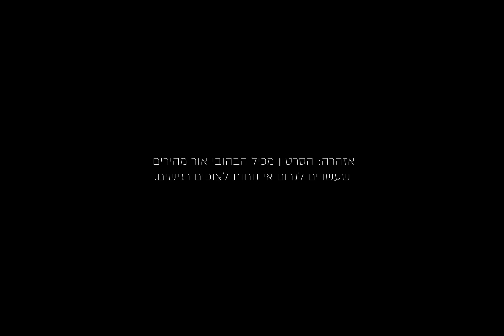שחר סאול - הבנות של ישראל 💁‍♀️ (Prod. By Sync) | Shahar Saul - Israeli Girls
הקליפ בשיתוף fix

ניהול אישי וייצוג בלעדי גאגא בוקינג & ROMS
יחסי ציבור ואסטרטגיה תקשורתית טל רובינשטיין:  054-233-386

סושיאל WAY: עמית טל

קרדיטים מוזיקה:
מילים ולחן: שחר סאול, אביב ברנהולץ, חן קורדובה
הפקה מוזיקלית: Sync (חן קורדובה ואביב ברנהולץ)
קלידים ותכנותים: חן קורדובה ואביב ברנהולץ
מיקס ומאסטר: Sync (חן קורדובה ואביב ברנהולץ)

קרדיטים קליפ:
בימוי ותסריט: עומר אלוני
צלם: יונתן קובץ׳
מפיק ראשי: עמית גרנט
הפקה בפועל: יובל לוסקי
ע.במאי: מלינה קרפוביץ
ע.במאי שני: בעז אולנדר
כוריאוגרפיה: שי סולסי
עריכה: שחר בארי
דוגם עריכות: מיכאל מלר
קולוריסט: רועי קייזרמן
מיקס סאונד לוידאו: לי זבה
עיצוב כותרות: קארין מור
התאמות סושיאל: Way Studio
מפעיל מנוף: אולג בויאר
פוקוס פולר: ארמן סרקיסוב
ע.צלם 2: גלי רובין
ארט דיירקטורית: אור עדני
ע. ארט: יותם פליק, עומר
קונסטרקשן: ישראל ניאזוב
תאורן ראשי: פליקס סולומון
מפעיל תאורה: מאיר חיון
בסט בוי תאורה: יוני אבנס
ע. תאורה 2: עוז אהרון
ע. תאורה הקמות: טיגרן סעקוב
גריפ ראשי: אליה ספינופולוס
בסט בוי גריפ: יונתן סאלם
עוזר גריפ: אוריאל צרפתי
גריפ ראשי הקמות: עומר עג'מי
בסט בוי גריפ: ניר הררי
ע.גריפ: אוהד אבן חיים
ע. גריפ 2: דניס ניקולייב
איפור ושיער שחר סאול: עדן מוטהדה
איפור בנות: אלמוג חליוה, אנסטסיה טל חכים, רחל אזולאי, שי איסקריק, עדי יום טוב
שיער בנות: ליהי לוסקי, ניקול קישולקו, עדי יום טוב, קורל זלמן
סטייליסט: עומר יהב
ע.סטייליסט: עדן דהן, סיזאר סחניני
ע.הפקה: משה קדם, סבסטיאן רוסטי, אביחי רוס, הללויה אבוחצירה
צילום סטילס: אור דנון
סושיאל פיקס: רומי רוט
ציוד צילום: אוטופיה שירותי מצלמה
קייטרינג: אליעד סנדוויצ׳ים
עיצוב עטיפה: AVOXIVISION
הפצה דיגיטלית: Mobile1 Music

תודה למשתתפות: איהן או, אליאן שרעבי, אלינה גנקין, אלינה קלינה, אלה קוטון, אלירז, אנאיה ג'ייד פורטצ׳ן, אניט, אראל, אורי איכר, גאיה ברק, גבריאלה מוסקוביץ, גל יוסף, דניאל הלל, הילה הראל, ויקטוריה מאייר, ולריה רביצקי, יעל גורביץ, יעל נוימן, יעל מרשי, ימית וולפסון, טלי כהן, טליה גבסו, מאיה קרואני, מאיה צרפתי, מור גרבלי, מעיין גלילי, נויה שרם, נויה שרעבי, נועה חבוט, נתלי דיין, סתיו חודאד כהן, עדן גנון, עדן שרון, פריאל אלפי, רוני זבולוני, רעות חן, שירה בוסני, שיר שגיא, שלי לוי, שלי נוימן, נעמי שיין

תודות מיוחדות:
לילך דיין
עץ המשקפיים
כל משפחת אוטופיה שירותי מצלמה
איווי טבצ'י
נעם טבצ'י
דב פישל
רן תדרים
אור קול פרו בע״מ
קילים
סוכנות שרון
לייס

מילים:
איפה שהיא לא תלך
היא הכי יפה
כל אחד רוצה קצת מהלב שלה
בלילה מסתובב
מחפש אותה
והיא רצה ממסיבה למסיבה

עשרים דק למונית
שמה פליי על הביט
את האודם בתיק
ותיק תק שוט

רחבה אנשים
לא רואים פרצופים
הכוסות באוויר
וטיק טק שוט

סיכויים סיכויים
חמישים חמישים

שהיא באה להרוס פה את כולם

כי הבנות של ארץ ישראל יודעות הכי טוב לסובב את העולם

נועה ,דנה ,מאיה וליה
תל אביב  ,יפו ,אפטר ,הרצליה

נעמי ,רומי ,  דניאל , עמית ואגם

תל אביב  ,יפו  בכל מקום שאני מגיע
נויה ומיקה ,נגה וים

שהשמש יורדת
היא רק עולה
גנבה את הלב לחצי מדינה
‏ויש בה תשקט
ויש בה שכונה
בינינו היא קצת מכורה
למה שעושה לה טוב
זה מה שעושה לי רע
שבסוף היא תזוז לאותה מנגינה

אנה כאן
מיה כאן
טל עדי ליאל ליאת וליבי כאן
גילי כאן
רוני כאן
ובדוק ששירה שיר ושירי גם
משחקות לי בראש
לא משאירות לי ברירה
תמיד מתרחק וחוזר חזרה

כי איפה שהיא לא תלך
היא הכי יפה
בלילה מסתובב
מחפש אותה